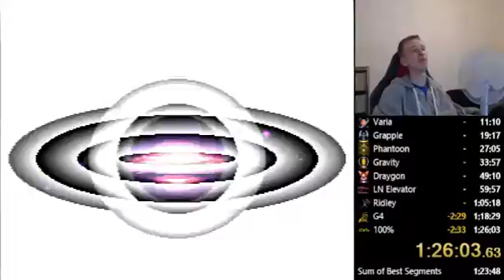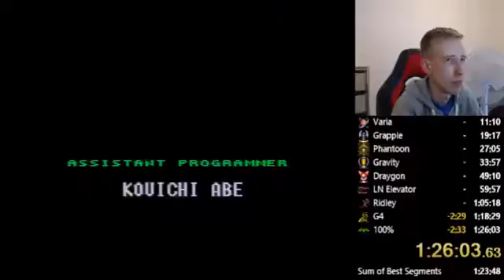Super Metroid 100% 1:26:03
Whose idea was it to put x-ray on run?